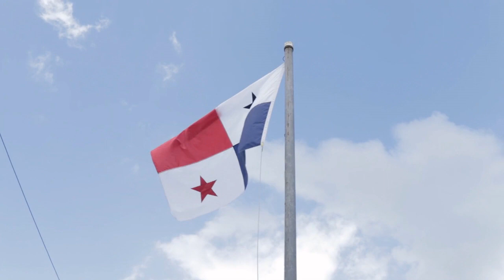beautiful places in panama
Let's take in the natural beauty of one of planet earth's most amazing destinations! We SHORE live in a beautiful world 🤗💗🌎
 Panama is a country located on the isthmus linking Central and South America. The Panama Canal, a famous feat of engineering, cuts through this isthmus at its center to connect the Atlantic and Pacific oceans, creating an essential shipping lane. In the capital of the same name, modern skyscrapers, casinos and nightclubs contrast with the colonial-style buildings of the Casco Viejo district and the rainforest of the Metropolitan Natural Park. - Google
Panama (Spanish: Panamá [Panaˈma]), officially the Republic of Panama (Spanish: República de Panamá), is a country in Central America. [7] The country is bordered by Costa Rica to the west, Colombia to the southeast, the Caribbean Sea to the north, and the Pacific Ocean to the south. The capital and largest city is Panama City, whose metropolitan area is home to more than half of the country's 4 million people
4k video 4k video 60fps video 4k 4k 4k videos relax 4k piano ultra hd piano music bgm background music focus soothing relaxation calm soothing music beautiful piano music piano relax piano relaxing relaxing music nature sounds costa rica relaxation film relaxation film calming music stress relief scenic relaxation build-sen 4k video panama 4k panama ultra hd panama rainforest rainforest 4k panama